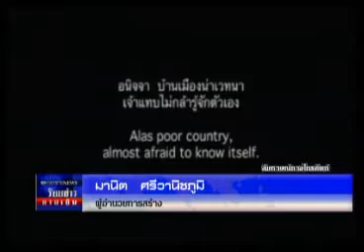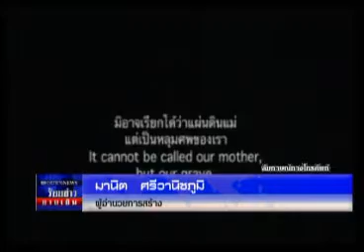ร้อยข่าวยามเย็น03 04 55 เบรก3